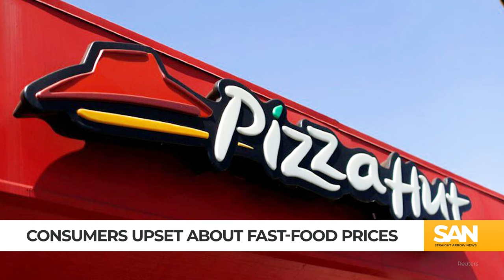‘Out of control’: Receipt from Five Guys sparks online backlash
A recent receipt from Five Guys sparked debate about high prices at fast-food restaurants and inflation. The receipt displays a total of $24.10 for a bacon cheeseburger combo, including tax and tip.